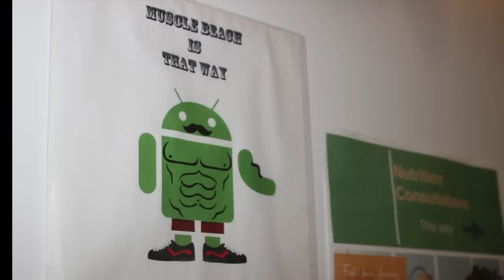Google Glass bike ride throughglass Los Angeles - GlassWelcomed GlassNightOut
We biked 11 miles wearing Google Glass along the coast of Los Angeles for a GlassWelcomed Glassnightout weekend. Here's the video of the event.